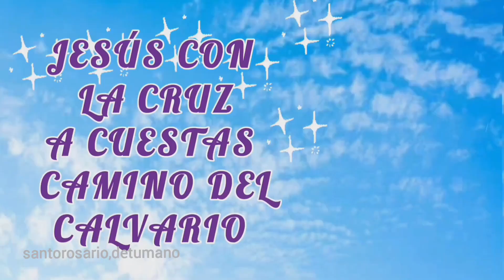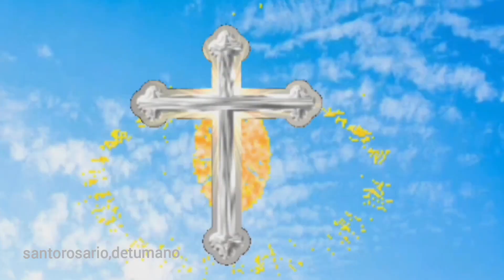SANTO ROSARIO hoy viernes 17 de noviembre MISTERIOS DOLOROSOS con letanías a la Santa Virgen Maria🙏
¿Crees que al rezar el rosario tus plegarias son escuchadas?

04:00 primer misterio doloroso, la oración en el huerto
09:44 segundo misterio doloroso, la flagelación de Jesús atado a la columna
14:56 tercer misterio doloroso, la coronación de espinas
20:29 cuarto misterio doloroso, Jesús con la cruz a cuestas camino del calvario
25:47: quinto misterio doloroso, la crucifixión y muerte de Jesús
31:48: salve
32;33: letanías